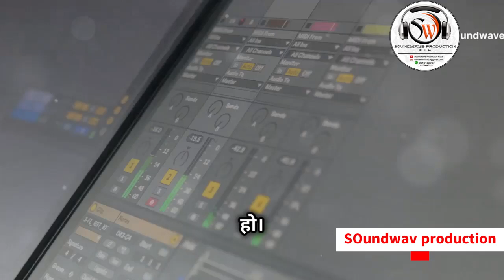"MIDI कीबोर्ड लेना चाहिए या नहीं? कौन सा MIDI कीबोर्ड चुनें और क्यों"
Thinking about buying a MIDI keyboard but not sure if it's the right choice for you? In this video, we dive into the world of MIDI keyboards, discussing whether you need one, which models are best for your needs, and why they are a valuable tool for music production. From beginners to advanced musicians, we'll help you make an informed decision on purchasing the perfect MIDI keyboard.

00:00 Introduction
01:30 What is a MIDI Keyboard?
03:00 Do You Need a MIDI Keyboard?
05:45 Best MIDI Keyboards for Beginners
08:30 Best MIDI Keyboards for Advanced Users
12:00 Features to Look For
15:00 How to Choose the Right MIDI Keyboard
18:00 Conclusion